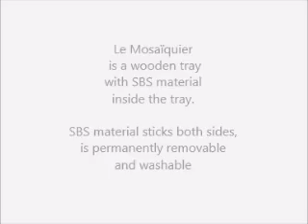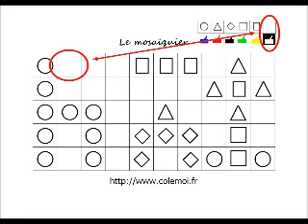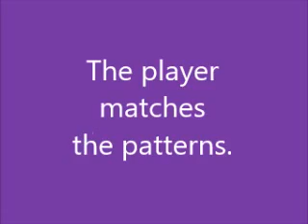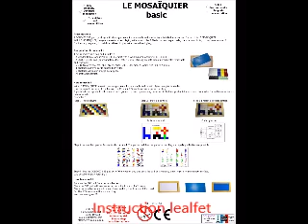MOSAIQUIER - English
A sticking and washable SBS pad is installed in a wooden frame : it is called LE MOSAÏQUIER.
With LE MOSAÏQUIER, tiles are permanently removable and remain clean : no glue is needed. The sticking pad can be removed from the tray to create a vertical playing area. It is possible to use the white background of the wooden tray as a writting or drawing area with an erasable pen.